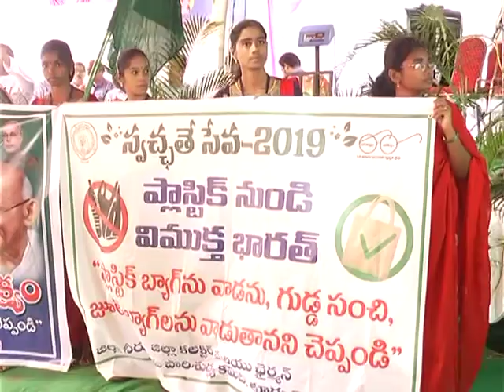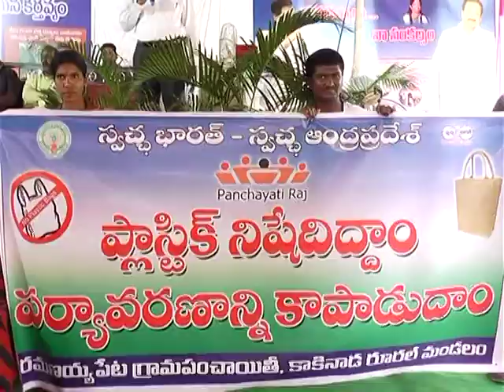KILO PLASTIC- KILO RICE l కాకినాడలో కిలో ప్లాస్టిక్‌కి కిలో బియ్యం l MN Times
తూర్పుగోదావరి జిల్లా ప్రధాన కేంద్రం ఆయిన ..కాకినాడ రూరల్ ప్లాస్టిక్ నిషేధం పై ప్రజల్లో అవగాహన కల్పనలో భాగంగా కాకినాడ రూరల్ మండలం సర్పవరం జంక్షన్ నుండి మండల ప్రజా పరిషత్ కార్యాలయానికి జిల్లా కలెక్టర్‌ మురళీధర్‌రెడ్డి ర్యాలీని ప్రారంభించారు. దేశంలో అతి పెద్ద సమస్య ప్లాస్టిక్ సమస్య. దేశం మొత్తం మీద ప్లాస్టిక్ వాడకం వల్ల పర్యావరణ కాలుష్యం ఏర్పడుతుందని జిల్లా కలెక్టర్‌ తెలిపారు. దీంతో ప్లాస్టిక్ స్థానంలో పేపరు సంచులు వినియోగించాలని సూచించారు. ప్రజల్లో అవగాహన కల్పించాలనే ఉద్దేశ్యంతో స్వచ్ఛతే సేవ ..ప్లాస్టీక్ రహిత ఆంద్రప్రదేశ్ లో భాగంగా విద్యార్దులు, అదికారులతో పలు కార్యక్రమలు నిర్వహించారు. కేజీ ప్లాస్టీక్ తీసుకుని వచ్ఛినా వారికి కేజి బియ్యం ఇవ్వడం జరిగిందని కలెక్టర్‌ తెలిపారు. దిని వలన ప్లాస్టీక్.బహిరంగంగా వేయ్యకుండా..కాస్త నిర్మూలన తగ్గుతుందని ఆశాభావం వ్యక్తం చేశారు.